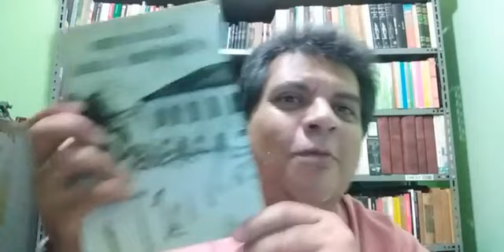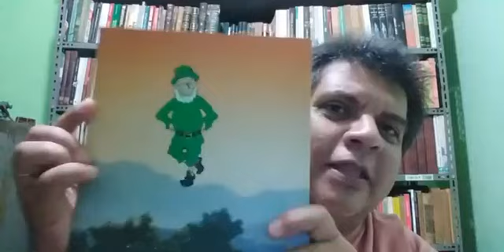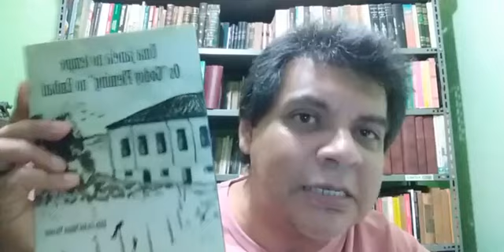Prof. Eddy Carlos reverencia a memória da ex-vereadora Adracir Fleming Bittencourt.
Live transmitida no dia 26 de abril de 2022 no Facebook; grupo Cachoeira Paulista em Fotos Antigas, criado por Joaquim Cardoso.